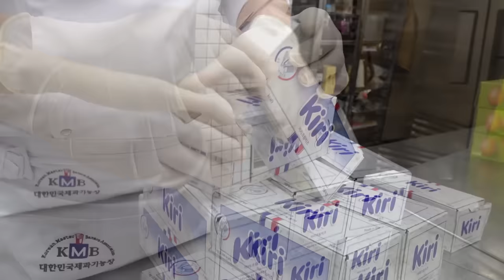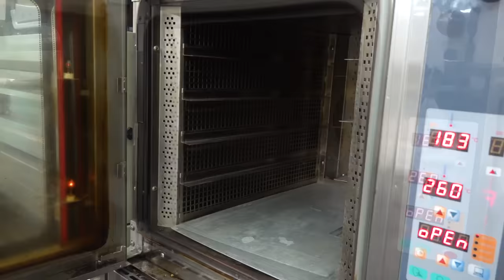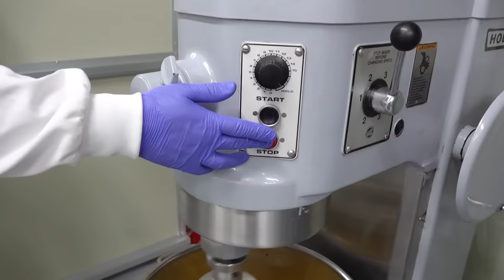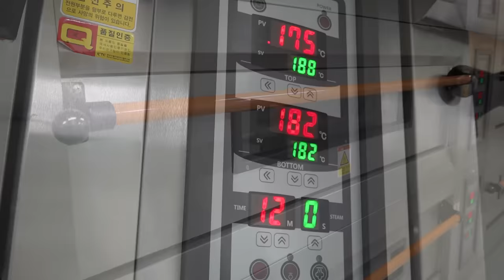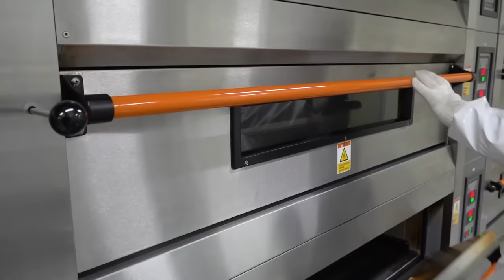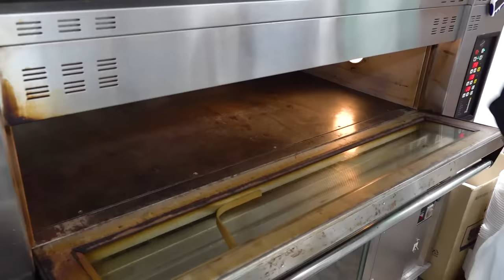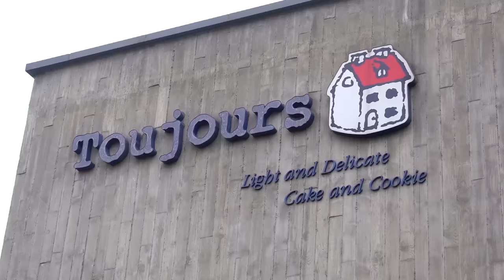Incredible High Quality! Best Cake Making Video Collection - Korean Bakery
😋 Best Cake Making Video Collection / Korean Bakery

🍉 List
00:00 Spanish Basque Cheesecake
17:27 Roll Cake Factory
35:36 Strawberry Cake
46:05 23-Layered Butter Cake (Baumkuchen)